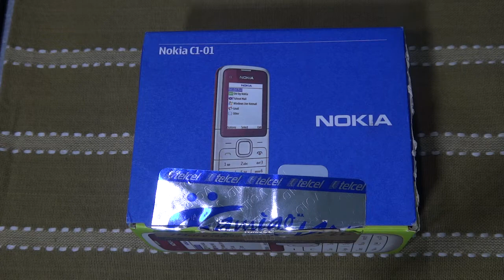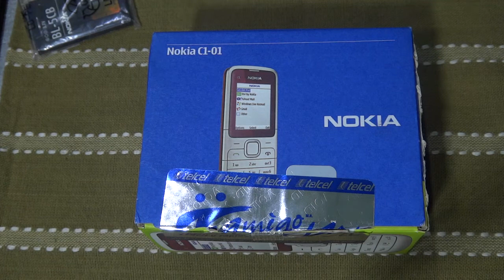Eduardo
Vídeo de buen funcionamiento del celular adquirido 12 Noviembre del 2020

Celular Nokia C1-01